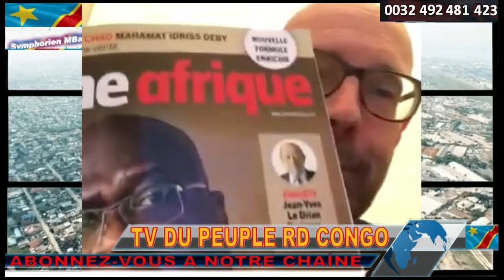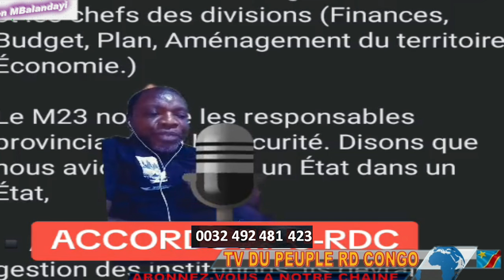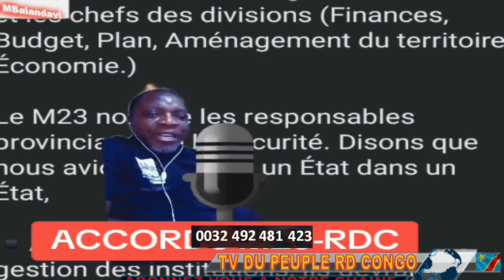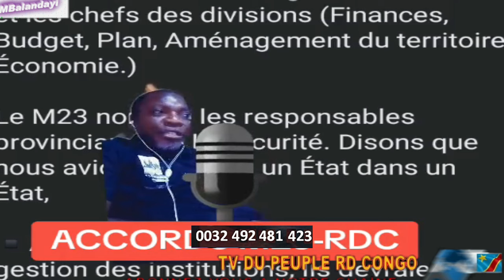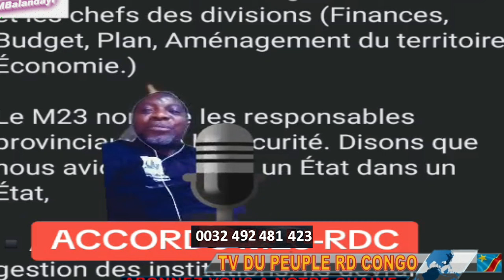URGENT A LUANDA FATSHI CATEGORIQUE. DES CONDITIONS DIFFICILES A KAGAME AVANT DE DIALOGUER AVEC LUI.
URGENT A LUANDA FATSHI CATEGORIQUE. DES CONDITIONS DIFFICILES A KAGAME AVANT DE DIALOGUER AVEC LUI. EXTRAIT ACCORD M23 - RDC